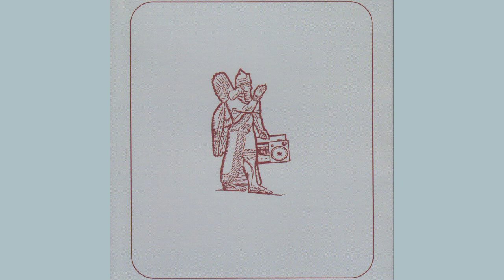Baseball - Taiwan​-​Japan Tour EP (2005) [full album]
Baseball are an Australian punk band formed by mainstay front man, Cameron Potts, on lead vocals and violin, in 1995. In 2005, Baseball released a five-song EP of demo tunes titled "Taiwan – Japan Tour EP" for their tour of Japan and Taiwan. Self-released July 15. 2005.

00:00 She Makes Cookies
01:28 Where We All End Up
03:36 The Hospitality Song
05:12 The Enemy Has Many Forms
08:03 Soft Boy Factory

I uploaded as a fan. If you hold any rights to the content and if you have any issue, do not hesitate to get in touch at and I will remove the video immediately.